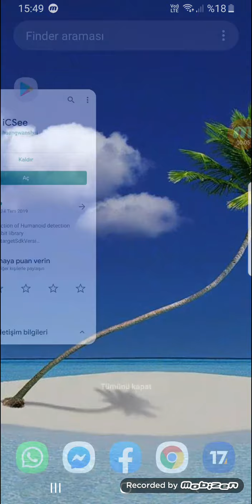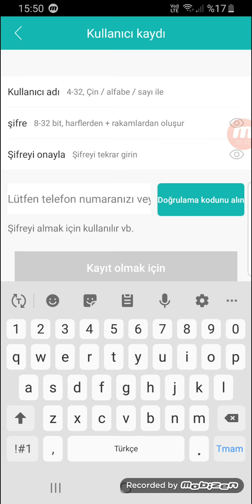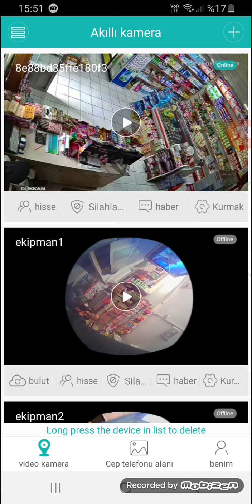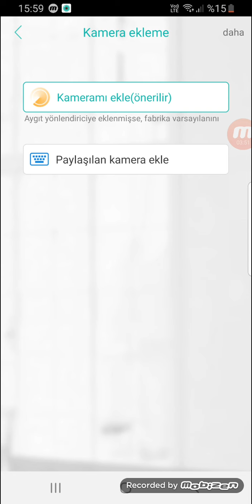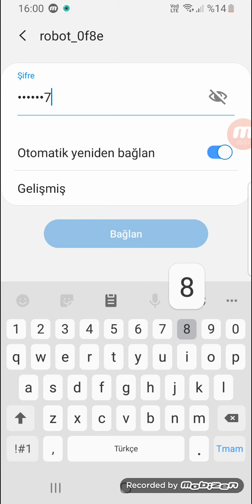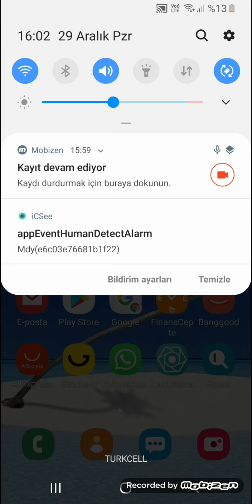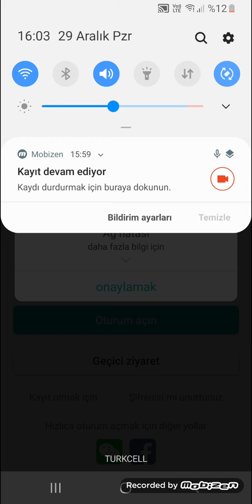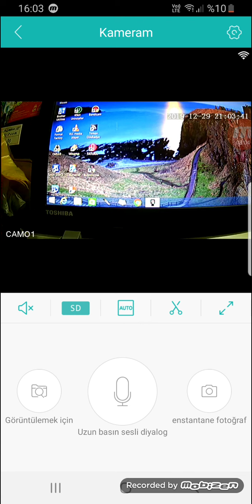Icsee wifisiz kurulum